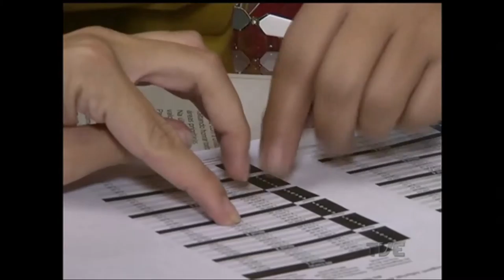Volta as aulas parciais na rede pública de ensino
A volta às aulas nas escolas estaduais tem paralisações dos professores, mas também períodos normais em vários estabelecimentos de ensino. Uma situação que preocupa os pais dos estudantes.